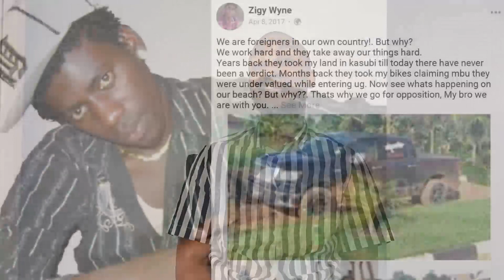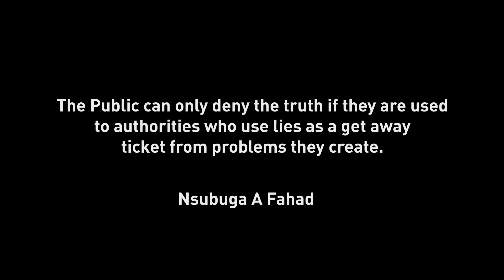THE PEOPLE'S REPORT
We saw their report on the recent case in the country , but they all failed to answer one simple question? Why is the public denying whatever they are trying to show. Today we bring you the Top 12 Cases that were not solved because of the incompetence in the security organs.